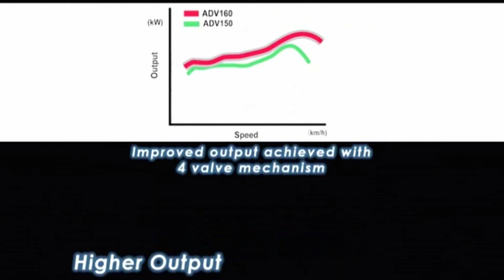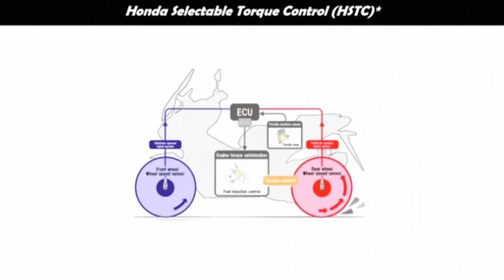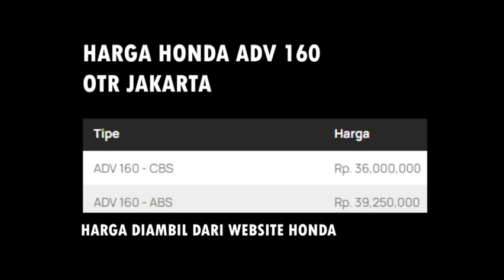Perbedaan Honda ADV 160 dengan Honda ADV 150 || DK80000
Di video ini akan terlihat jelas perbedaan antara Honda ADV 160 dan Honda ADV 150.